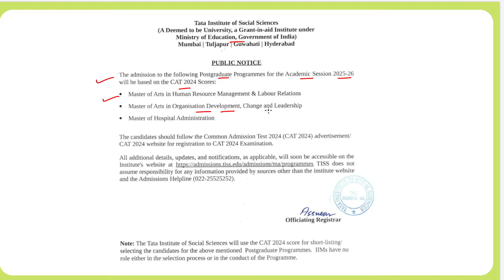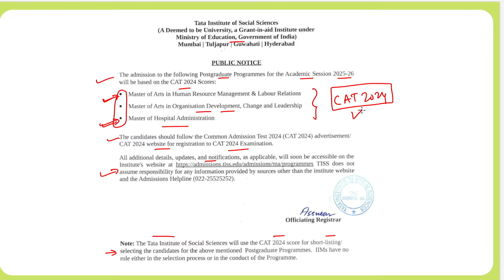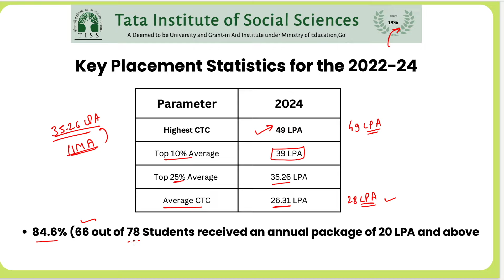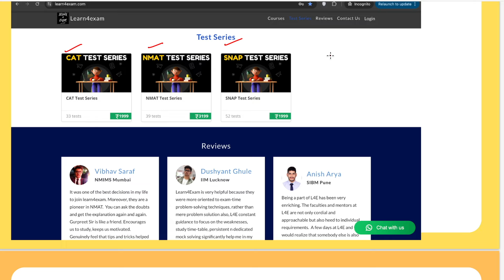BIG News: TISS Now Accepts CAT Scores for HR, ODCL, MHA Programs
Breaking News: TISS to Accept CAT Scores for HRM, ODCL, and MHA Programs Starting 2025-26!

The Tata Institute of Social Sciences (TISS) has just released an important update that is set to change the landscape for MBA and management aspirants. Beginning with the academic session 2025-26, TISS will now accept CAT 2024 scores for admission into its flagship postgraduate programs. This marks a significant shift in the institute's admission process, opening new pathways for students aiming to join one of India's most esteemed institutions.

What’s in the Circular?
TISS has officially announced that CAT 2024 scores will be used for short-listing and selecting candidates for the following programs:
- Master of Arts in Human Resource Management & Labour Relations (HRM): One of the most sought-after programs for aspiring HR professionals in India.
- Master of Arts in Organisation Development, Change and Leadership (ODCL): A specialized program focusing on the nuances of organizational change, leadership, and development.
- Master of Hospital Administration (MHA): A program designed to prepare future leaders in the healthcare management sector.

Why This Matters:
- Broader Admission Pool: By accepting CAT scores, TISS is aligning itself with the admission processes of other top B-schools, making it more accessible to a larger group of applicants.
- Impact on Aspirants: This change is crucial for students who have been targeting TISS for its niche programs. With CAT now a part of the equation, preparation strategies might need a realignment.
- No IIM Involvement: It is important to note that while TISS will use CAT scores for admissions, the Indian Institutes of Management (IIMs) will not have any role in the selection process or the conduct of these programs at TISS.

What You’ll Learn in This Video:
- Detailed Overview of the New Admission Process: We'll break down how the inclusion of CAT scores will impact the admission process at TISS.
- Program-Specific Insights: Get a deeper understanding of what each of these programs offers and why they are highly regarded in their respective fields.
- CAT Preparation Tips: Learn how to tailor your CAT preparation to meet the specific requirements and expectations of TISS.
- Application Guidelines: A step-by-step guide to the application process, including key dates, necessary documents, and where to find the latest updates.

Additional Insights:
- Strategic Advice: How should aspirants adjust their preparation strategy in light of this new requirement?
- Comparison with Other B-Schools: How does TISS’s new admission policy compare with other top B-schools in India, and what does it mean for your application strategy?
- Success Stories: We’ll also feature insights from alumni who have excelled in these programs, providing you with valuable perspectives on what it takes to succeed at TISS.

This video is essential viewing for anyone aiming to apply to TISS or those planning to take the CAT 2024 exam. We’ll cover everything you need to know to navigate this new admission landscape effectively.

Stay Informed!